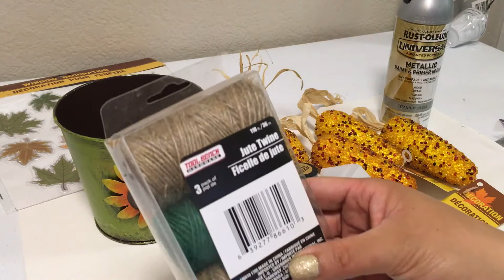Rustic Glam Fall Decor Dollar Tree DIY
This Fall I wanted to add a little rustic to my glam decor.  Using mostly Dollar Tree items I created this amazing look.

Love,

Lis
xoxo